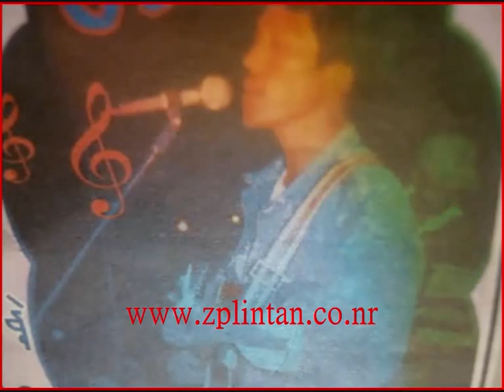salai Kee Thang- Anya myei kah chitu 1